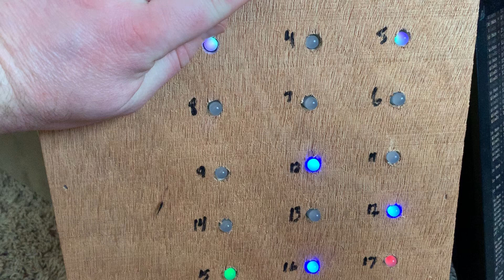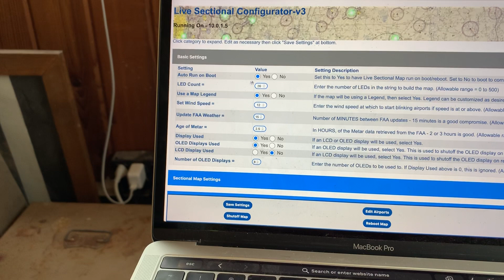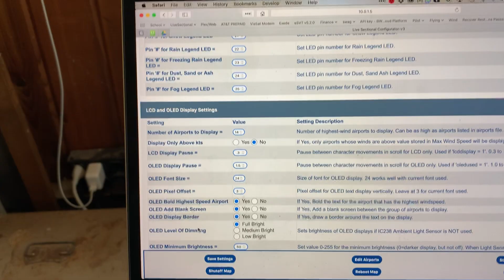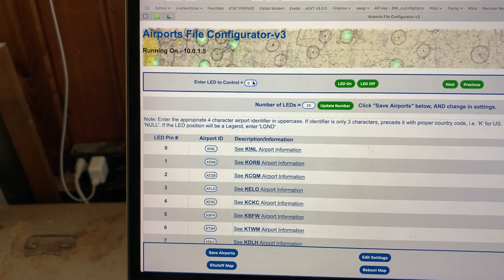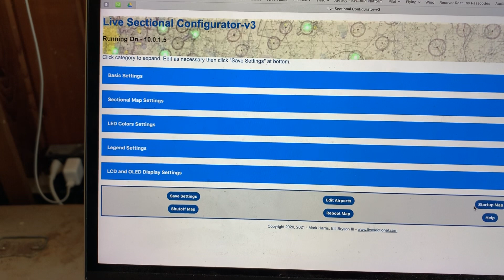LiveSectional V3 Overview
This is an overview to Version 3 of the LiveSectional project.  We provide you with everything you need to build your own LiveSectional.  Step by step directions, pre configured operating system for the raspberry pi that runs behind the scenes, and shopping lists so you know you are getting the right parts.